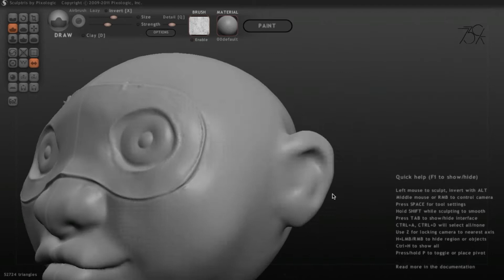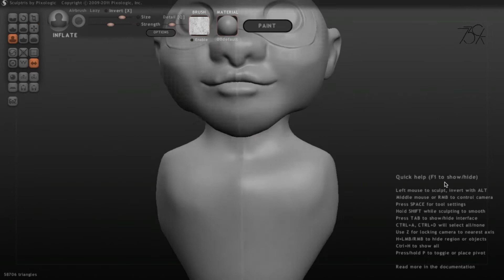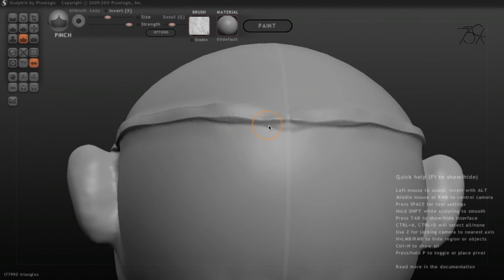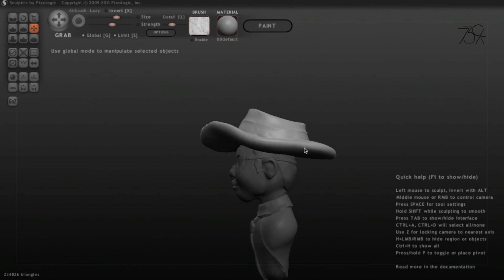Sculpting Hamburger With Sculptris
trying to combine both McDonald's Hamburger and MAD magazine boy to one and here my art progress and journey on how I learned how to draw and sculpt!

▼ Hardware
✏ MacBook Air (13-inch, Early 2014)
     1.4 GHz Intel Core i5
     4 GB 1600 MHz DDR3
✏ Graphic tablet Wacom Intuos (pen & touch small)

▼ Software
✏ Sculptris
✏ Photoshop
✏ Imovie
✏ Hitfilm